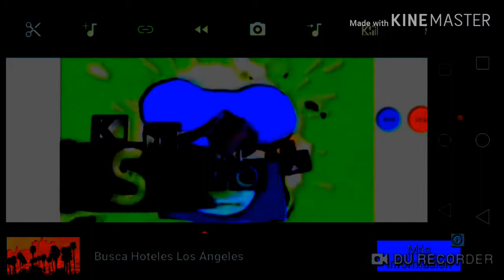Klasky Csupo in G Major 9 in G Major 4